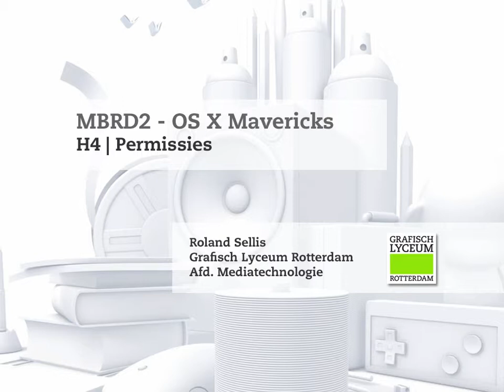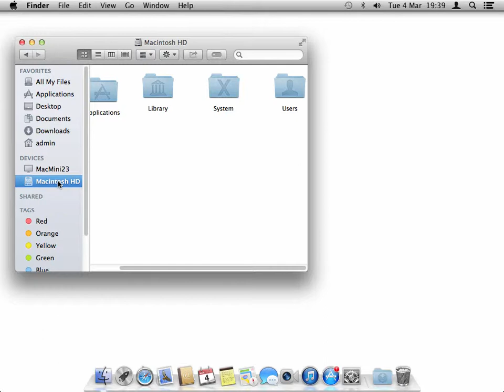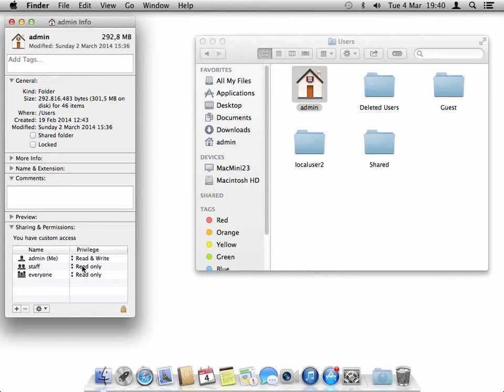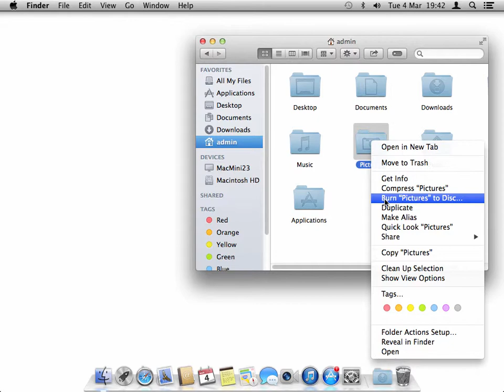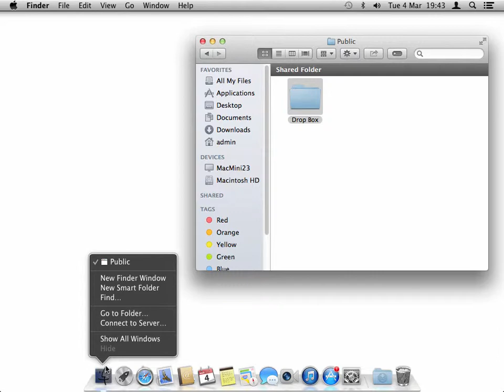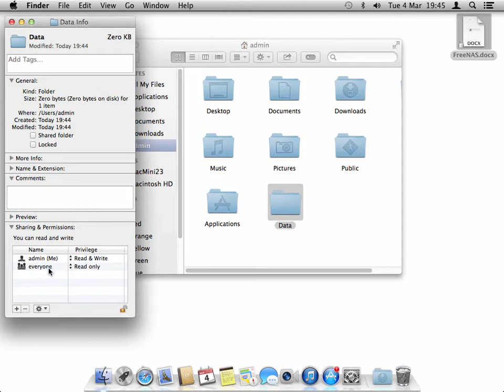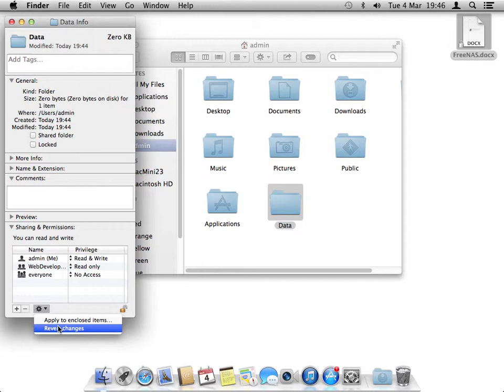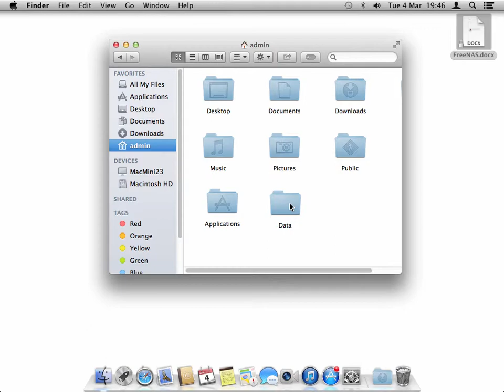MBRD2 H4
Screencast behorende bij de reader MBRH2 - introductie OS X Mavericks Leerjaar 1 MediaTechnologie GLR - Hoofdstuk 4